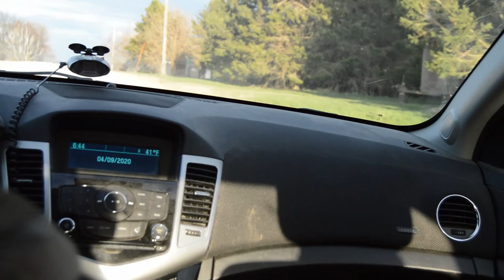Movie making merit badge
this is a movie my kids made for boy scouts